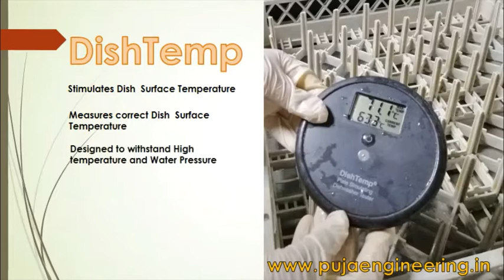DishTemp | Dishwasher Thermometer | T stick | HACCP | Comercial Dishwasher | QSR | Food Thermometers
The DishTemp® dishwasher thermometer simulates a plate as it’s cleaned and sanitised in a commercial dishwasher, accurately recording the maximum surface temperature at the touch of a single button.

The DishTemp® thermometer eliminates the need for costly and inaccurate test strips and stem thermometers that don’t stay in place and don’t record temperature at the plate surface.

Built to survive daily use in professional kitchens, the DishTemp dishwasher thermometer indicates temperature over the range of 0 to 90 °C with a resolution of 0.1 °C/°F and an accuracy of ±0.5 °C.

Incorporating a durable water-tight seal, the DishTemp is waterproof to IP66 and is supplied complete with a free traceable certificate of calibration, calibrated at one point only (71°C) .